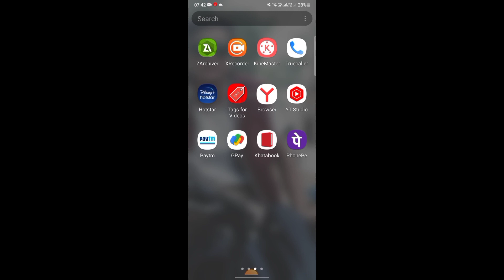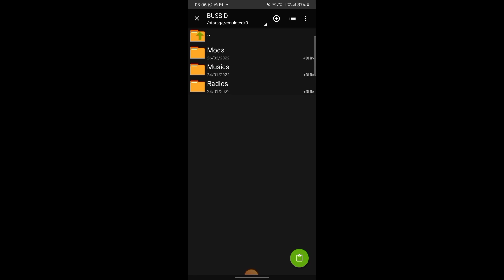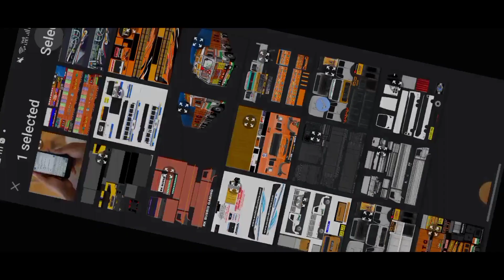HOW TO ADD TATA 14 WEEL TRUCK MOD IN BUS SIMULATOR INDONESIA 2022।।TATA 14 WEEL TRUCK MOD IN BUSSID।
Dosto me lakhpat jaat aapka swagat hai vip gaming lakhpat jaat

Aaj ki is video me batahunga ki aap bus simulator indonesia game me tata 14 weel truck mod download keise kare truck mod add keise kare us tricks ke baare me batahunga to video ko aant tak jarur dekhe.

MOD CREDIT:-@Ponraj3D
MOD OWNER:- @sp96garage23

new tata 14 weel cement load truck mod for bus simulator indonesia
truck mod in bussid
ashok leyland truck mod
ashok leyland truck mod add keise kare
new released indian tata truck mod
tata truck mod in bussid 2022

LAKHPAT JAAT
FROM:- JODHPUR RAJASTHAN